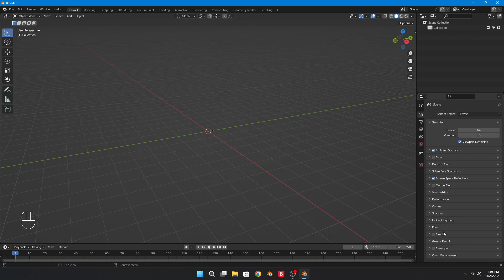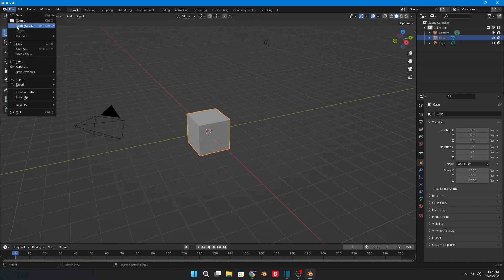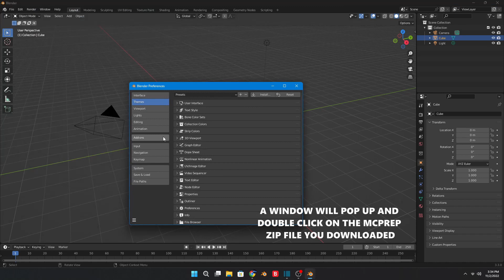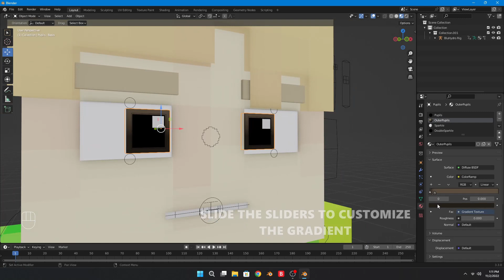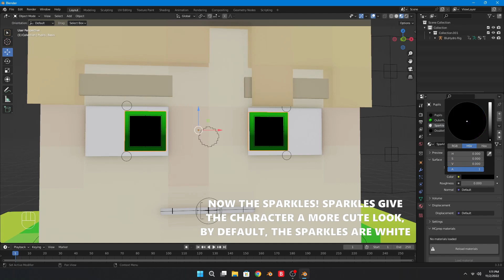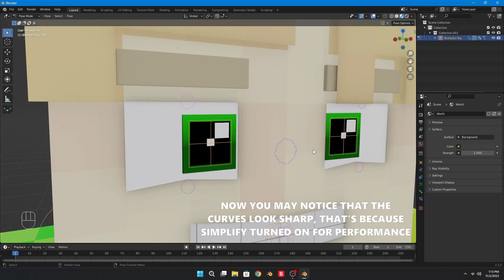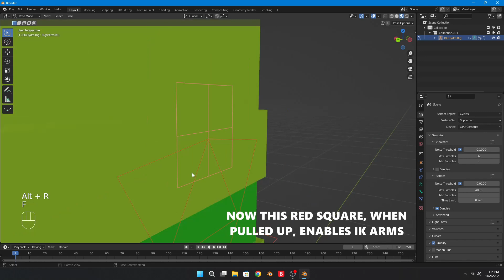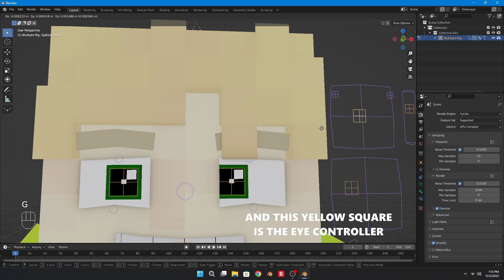The Minecraft Rig Tutorial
Hey everyone! This is a tutorial for the rig I use to animate!
I hope you learn something, please comment if you have any questions!